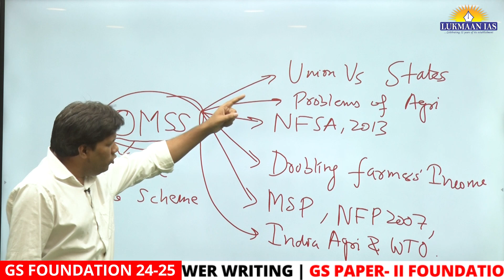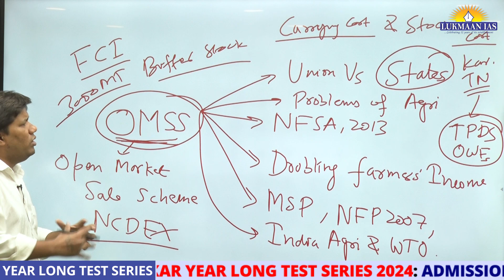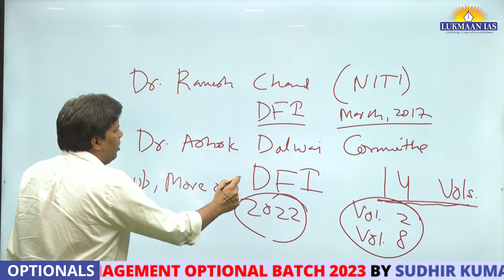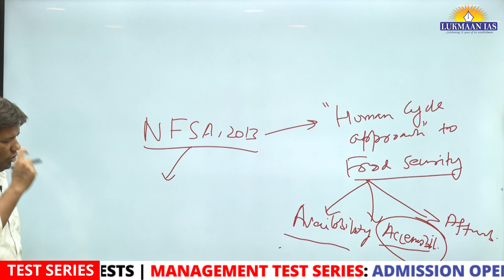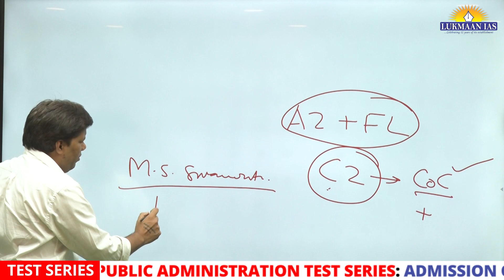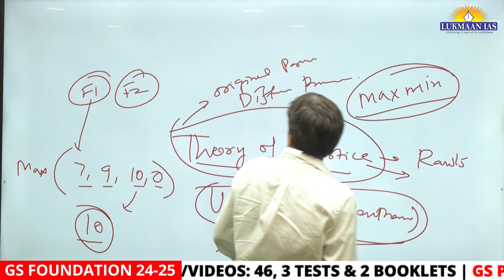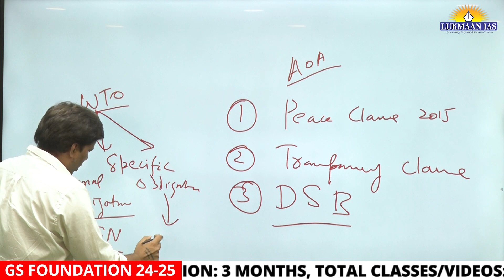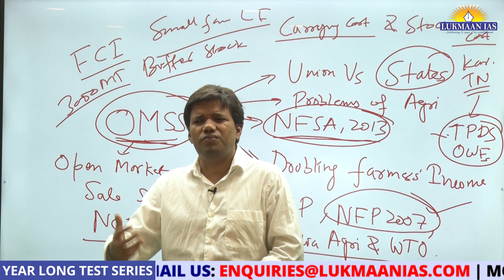Open Market Sales Scheme | GS Economy | By Sudhir Kumar | Lukmaan IAS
This lecture is part of the GS Economy Lecture series being offered by Lukmaan IAS. In this lecture we discuss OMSS, and the ways to enhance Indian farmers' welfare.
It is expected that aspirants will invest time in the reports suggested in this lecture, i.e. National Farmers Policy, 2007, Vol 2 of Dalwai Committee, and Dr Ramesh Chand (NITI Aayog) paper on Doubling Farmers Income.

Lukmaan IAS observes quality and academic rigour in all its courses.

Perhaps you might be interested in writing the much coveted TAKKAR Test Series of Lukmaan IAS
This is an year-long test series covering Preliminary, GS Mains and CSAT part of the examinantion.  Lukmaan IAS will not only provide valuable and meaningful feedback on your Test copies through this test series, but also promises best quality in the CSE guidance space.

About Lukmaan IAS:
Lukmaan IAS has successfully guided over 1500 CSE aspirants since 2010 with a success rate of 12% who are now serving in various capacities from CEO Zila Parishad to SP, DM, Commissioner & Deputy Secretary. It is also expected that one day some of them will rise to become secretary, chief secretary, cabinet secretary and national security advisor. Lukmaan IAS is considered the Best IAS Institute in Delhi for IAS led by S Ansari. It is an institute for complete Civil Services Exam Preparation.

Our team of experienced faculties, mentors, and former civil servants work tirelessly to provide high-quality, reliable, and relevant information that covers all aspects of the UPSC exam.
Lukmaan IAS has delivered top ranks like AIR 01, 02, 03, 05, 07, 08, 09 & 10 and has given over 1500 results since 2011. We provide a range of courses to our students to comprehensively help them at all levels of their exam preparation from UPSC Preliminary to Mains and Personality Test (Interview).

Our Programs for CSE 2023 and 2024:
1. GS Foundation Batch, Admission Open
2. GS Paper-II Foundation Batch, Admission Open
3. Ethics Foundation Batch, Admission Open
4. Public Admin. Foundation Batch, Admission Open
5. Anthropology Foundation Batch, Admission Open
6. Management Optional, Admission Open